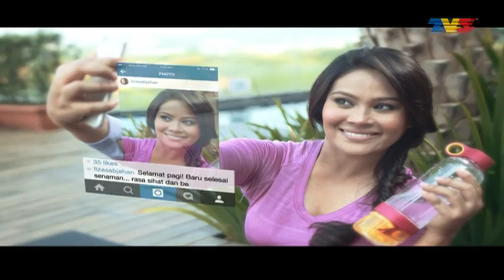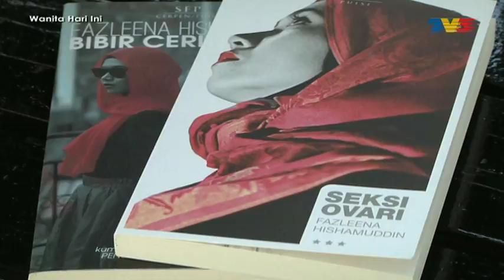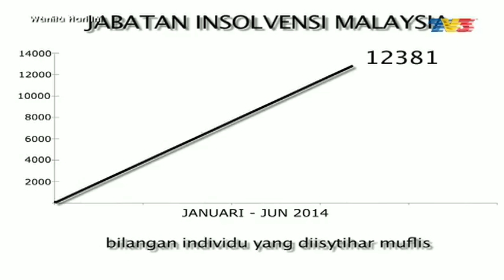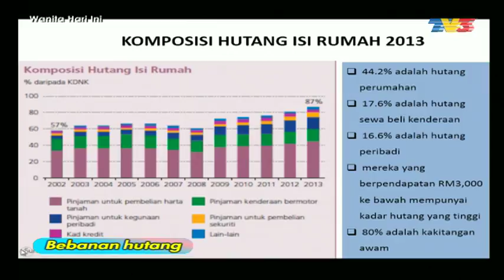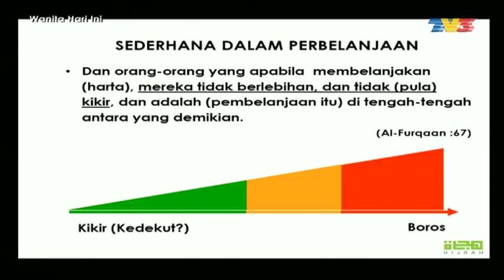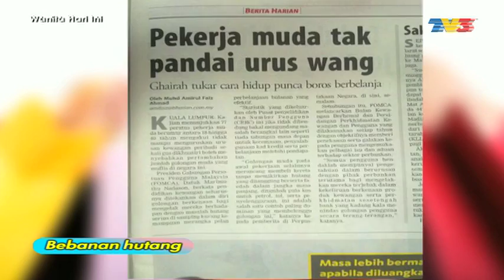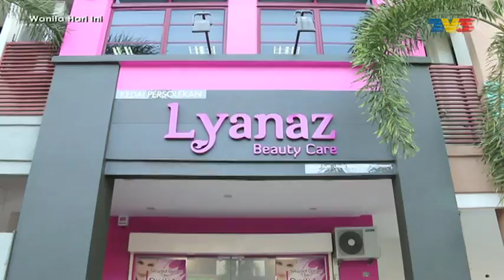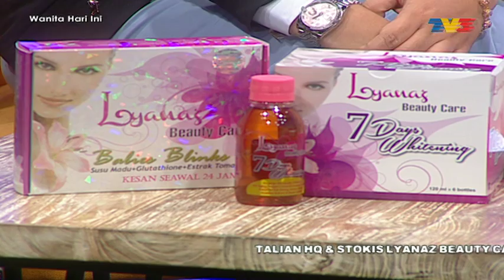Wanita Hari Ini (2015) | Episod 108